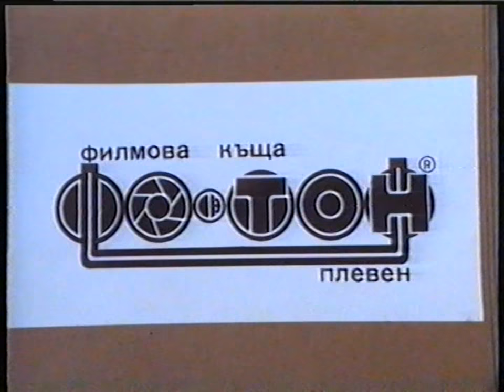SONATA Chapter 3 1